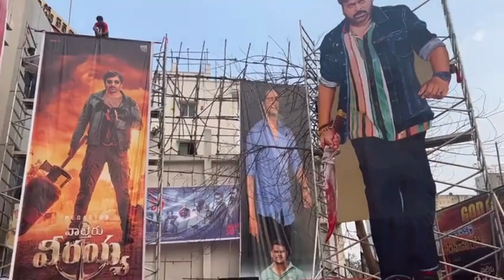వాల్తేరు వీరయ్య ఫ్యాన్స్ హంగామా || waltair verayya fans hungama